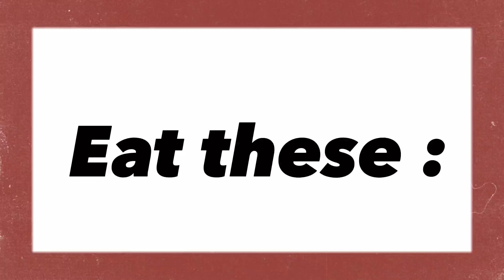Kung kakain kayo ng mga ito, ang buong katawan ninyo ay lalakas. (Felipe Yago)